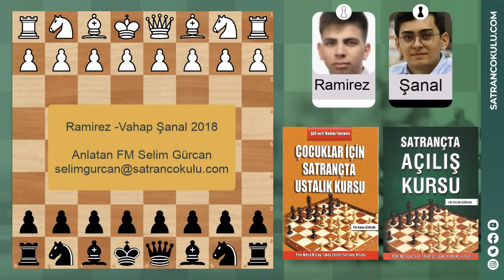VAHAP ŞANAL SİZCE NE FEDA ETTİ? (VEZİR - KALE - AT - FİL)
DESTEKLERİNİZ İÇİN  🙏